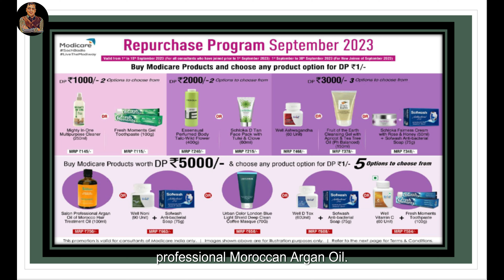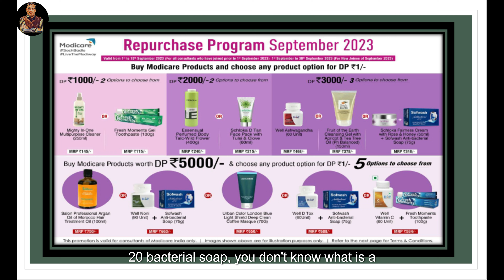Modicare Sept 2023 Offers | September 2023 मोदीकेयर के 4 बड़े ऑफर | लाखों के इनाम और 70% तक डिस्काउंट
For Purchase Any Product Of Modicare Click On Below link For Shopping & You Will Get a Special Discount Of 10 % From Our Side

For Joining in Modicare Use Sponsor Mca No -70909954 &  Click On Below Link